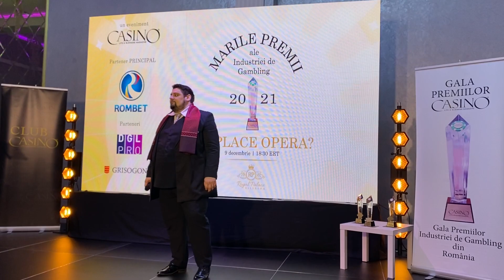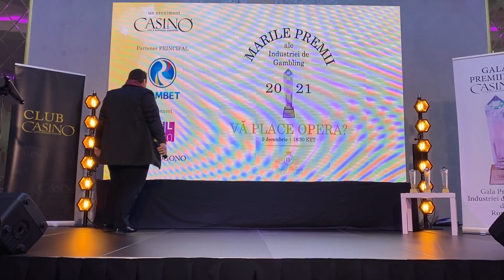Nessun Dorma in interpretarea tenorului Alin Stoica - decembrie 2021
Nessun Dorma în interpretarea inegalabila a tenorului Alin Stoica la cea de a 15a ediție a Galei Marilor Premii ale Industriei de Gambling din România, decembrie 2021.